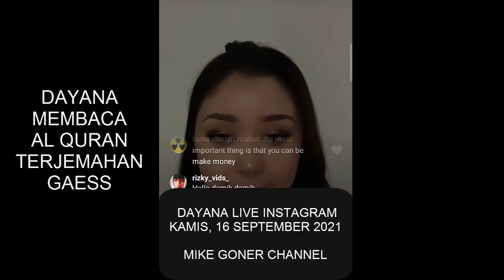P37 DAYANA MEMBACA DAN MENGKUTIP SATU AYAT AL QURAN GAESS